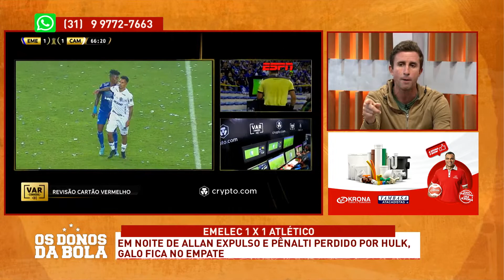ATLÉTICO EMPATA COM O EMELEC NO EQUADOR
Parecia que o Atlético ia quebrar o tabu de nunca ter vencido no Equador. Logo aos 14 minutos, Ademir abriu o placar, com uma assistência de Nacho. Pouco depois, Hulk teve uma chance de ampliar e a bola passou tirando tinta da trave. Mas no segundo tempo, uma sequência de erros individuais mudaram o equilíbrio da partida: Allan foi expulso por uma cotovelada e Nathan Silva fez um pênalti. Hulk ainda teve a bola do jogo, em mais um pênalti, mas acabou desperdiçando a batida.  O que aconteceu com o Atlético no Equador?